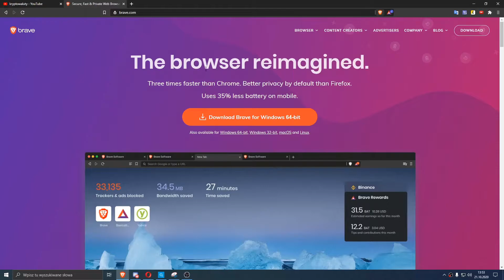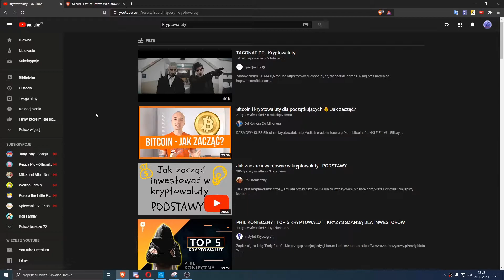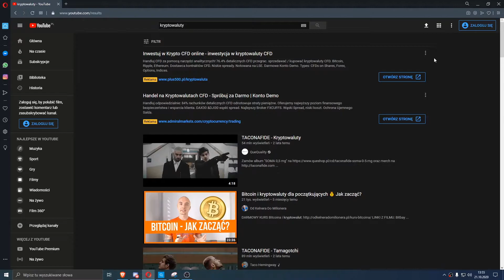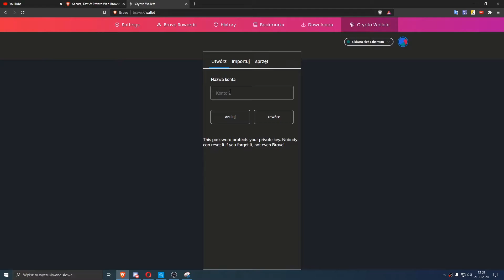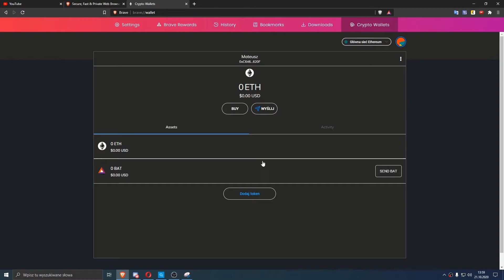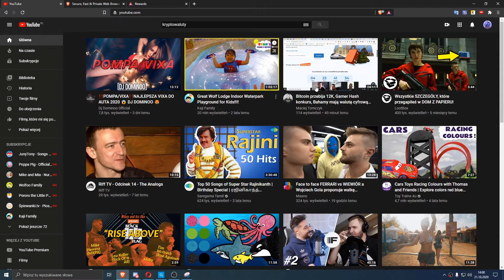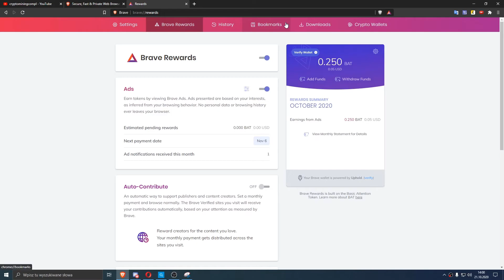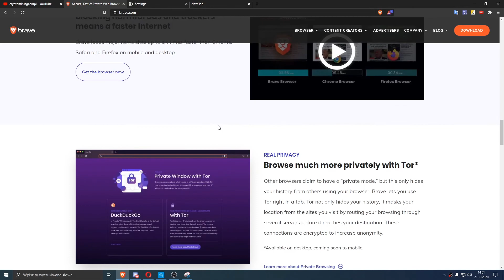Czy warto korzystać z przeglądarki BRAVE?